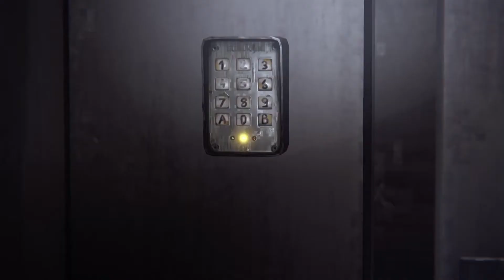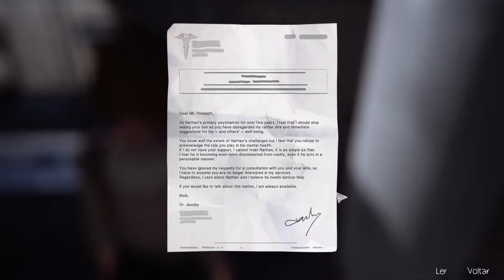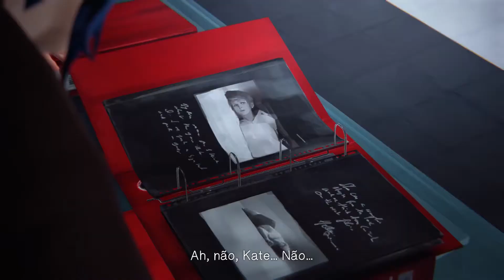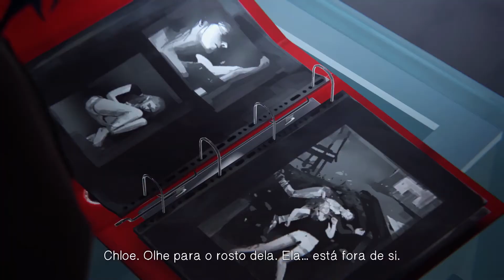Life is Strange #19 - Encontramos a Dark Room (FINALMENTE)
Depois de muita investigação encontramos a Dark Room e descobrimos algo extremamente perigoso! Como será que Max vai resolver essa situação?

Gostou e quer mais? Então ajude na divulgação clicando em gostei.